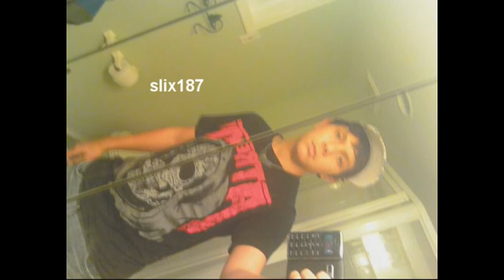Gears snipers behind the GT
some of my friends were requesting to make a behind the gt for my friends list. so here you go. sorry if ur not on here. i lost alot of people while editing. and i couldnt find them again so im really sorry.